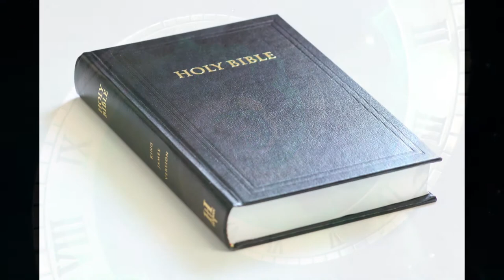Humpty Dumpty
My take on Humpty Dumpty.